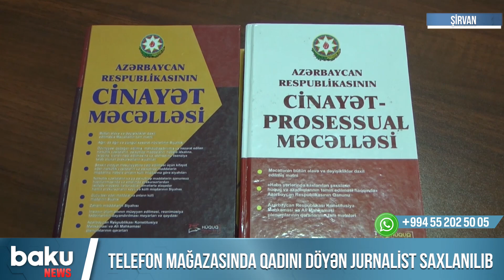Telefon mağazasında qadını döyən jurnalist saxlanılıb